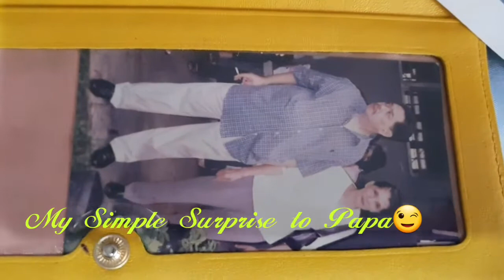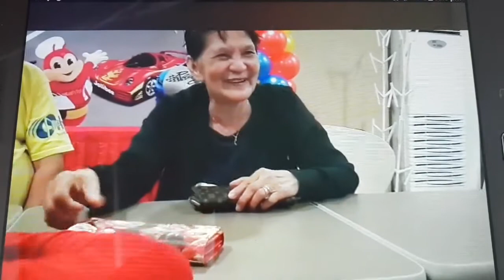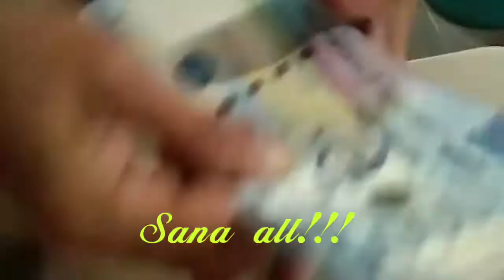Simple surprises for Papa, Mama and Yejun ~ Kuwentong Jollibee 2020